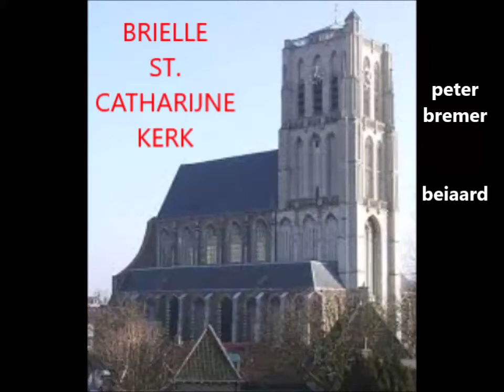Antoine Mahaut (1719- 1785) , musikaels tydverdryf, Peter Bremer carillon Brielle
Beiaardier Peter Bremer plays on the hemony carillon of the Catharijne toren of Brielle
Parts from " Maendelyks musikaels tydverdryf" composed by Antoine Mahaut (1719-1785),
the arrangements are made by Moshe Lewkowitz.Recorded on april 11 2020